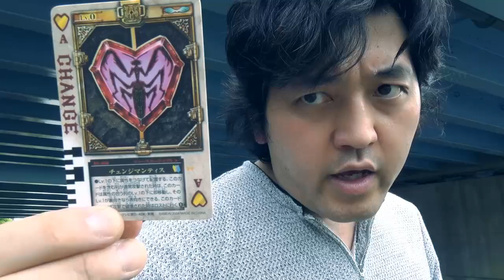「仮面ライダー剣（ブレイド）仮面ライダーカリスに変身してみた～」Kamen Rider Blade『仮面ライダー平成ジェネレーションズFINAL 』応援企画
12月9日（土）公開　『仮面ライダー平成ジェネレーションズFINAL ビルド＆エグゼイドwithレジェンドライダー』応援企画
Kamen Rider Blade 「仮面ライダー剣（ブレイド）公式配信記念～仮面ライダーカリスに変身してみた～」※これはジョーク動画です。
仮面ライダー５５５、ホースオルフェノク、センチピードオルフェノクに変身してみた

〔YouTube革命軍コードナンバー０００〕炎上を鎮火する「火消し系YouTuber」火消しの風ウィンド＆シバターの偽物スバターの二つ名を持つ。
あの超毒舌ユーチューバー「シバター」に遂に偽物が登場か！？その名は「スバター」

こっちもチェックしてね！僕が撮った特撮ヒーロー「妖怪バトル」シリーズ！

※このチャンネルはPROWRESTLING SHIBATAR ZZ（プロレスリングシバターダブルゼータとは一切関係ありません）